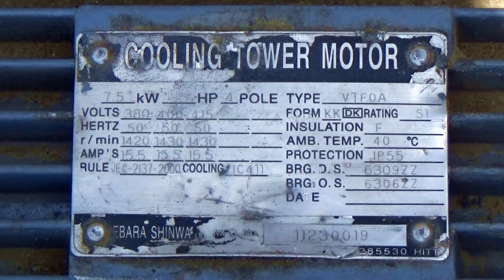Solar Tube Well System 15 solar panels 7 hp motor the small system